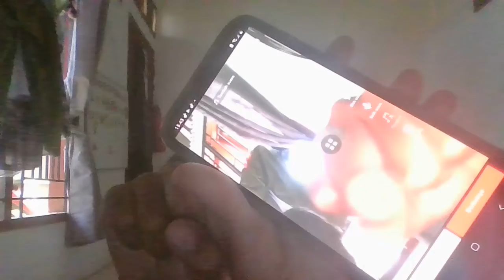exe the puppet [kirim ke shark puppet]